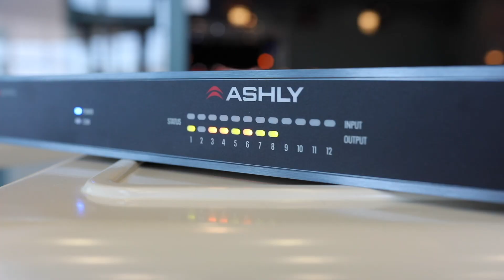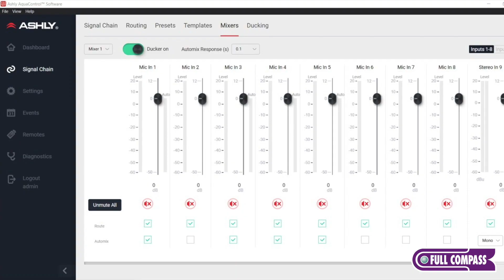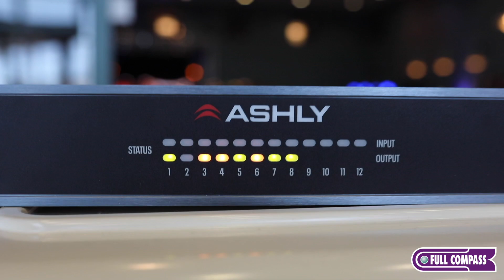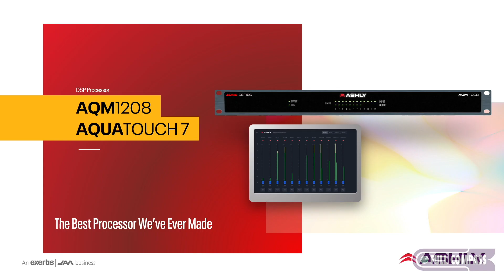An overview of the new Ashly AQM-1208 | Full Compass Spotlight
John Sexton of Ashly Audio stopped by Full Compass to give a quick deep-dive into what makes the AQM-1208 "the best processor we've ever made". Beyond the power and flexibility needed to handle any situation and a host of mic mixing, music distribution, and other applications, there's also the user-friendly AquaControl software.

and see why we are the premier provider of professional audio, video, lighting, and backline equipment.